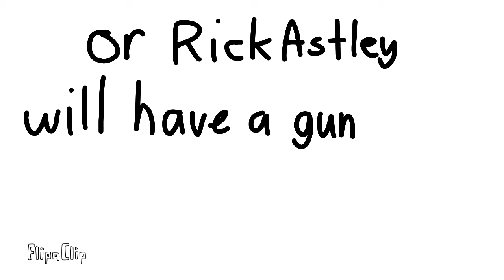I need combo request